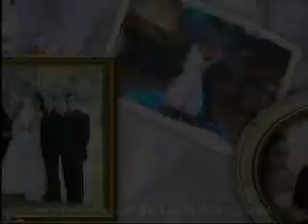Love Story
Love Story,music video,Bond,romantic love storys.Gold Screen Inc provides high quality Affordable Videographers for weddings videos, birthdays, graduation, sweet sixteen cerebrations, and all special events at affordable prices in New York City (NYC), Philadelphia, New Jersey (NJ),Long Island, Connecticut (CT), and New York (NY) in USA.